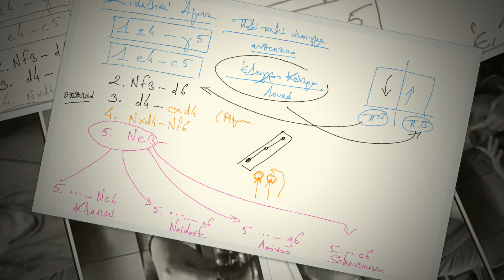Ν. Λυγερός: e-Μάθημα: Εισαγωγή στη Σικελική Άμυνα. 11/05/2021